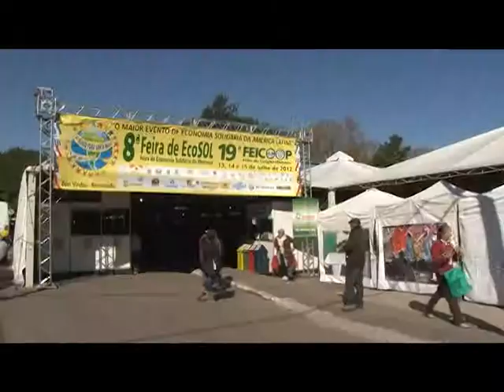19ª Feicoop e 8ª Feira de EcoSOL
A 19ª Feicoop (Feira Estadual do Cooperativismo) e a 8ª Feira de EcoSOL (Feira de Economia Solidária do Mercosul) aconteceram em Santa Maria entre os dias 13 e 15 de julho de 2012.